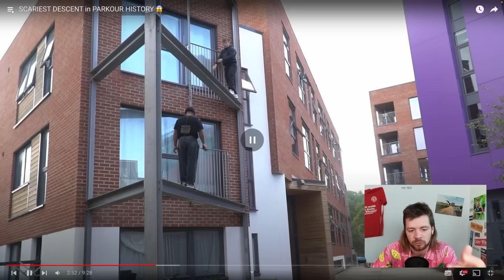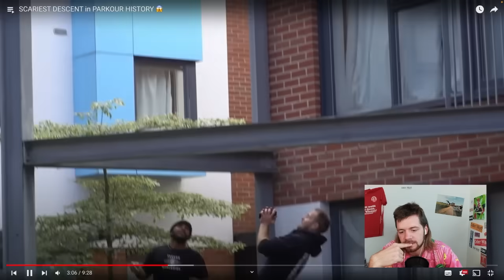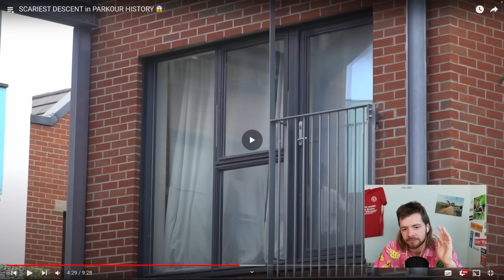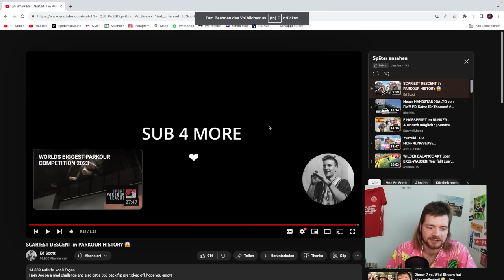Ganz wilde Nummer! Gainer-Sprung in über 10 Meter Höhe?! | Jan Schlappen